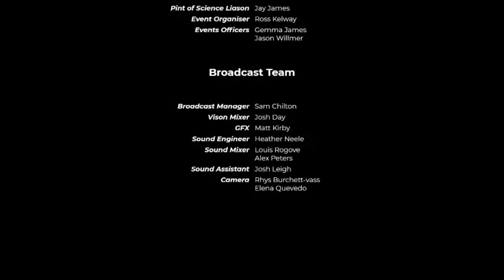Ctrl, alt, delete. How do we reboot our way of living and society after COVID-19?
Tonight we're with our team at the University of Surrey.

Could the pandemic re-shape our world for the better? Clean recovery and growth, kick starting economies, new vaccine technology, AI replacing workers - can they really mean a better world where things we only dreamt of barely a year ago become reality in the coming months and years? Join our panel of academics as we discuss what happens next for humanity.

Panel Chair - Professor Graham Miller
Panellists - Professor Deborah Dunn-Walters (@beecellnumbers), Professor Birgitta Gatersleben (@BGatersleben), Professor Richard Murphy, Dr Ranjana Das (@DrRanjanaDas), Professor Amelia Hadfield (@ameliahadfield1) and Professor Caroline Scarles (@scarlesc)

Bingo!
Test your listening skills with our topical bingo. We will share a link in the chat function for you to access your unique bingo card, which will contain 16 buzz words . When you hear our host, Professor Graham Miller, use any of the words on your card, mark them off, and a prize will be awarded to the first 2 players to complete a line (horizontal or vertical). Our star prize will go to the first player to complete an entire card (full house).

When you have a row or full house, type ‘Bingo!’ into the chat function and email a copy of your card to and we’ll let you know if you are one of our lucky winners.